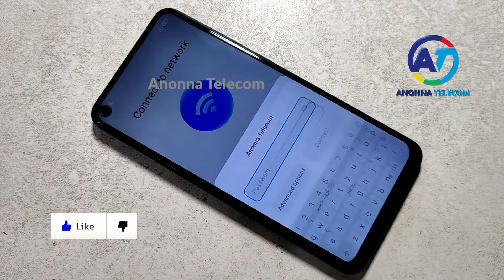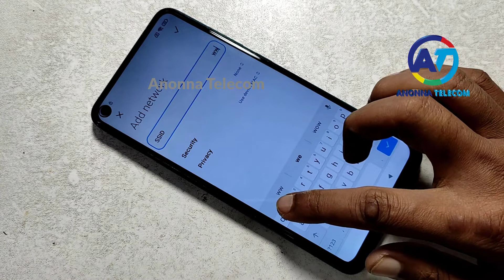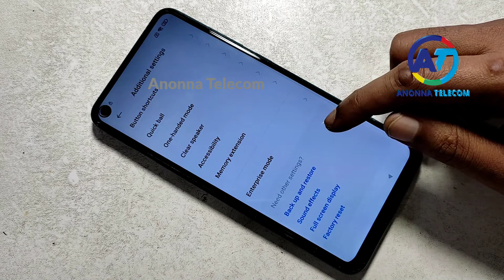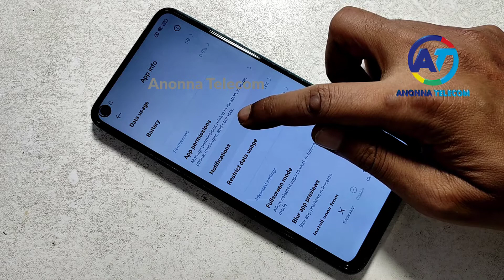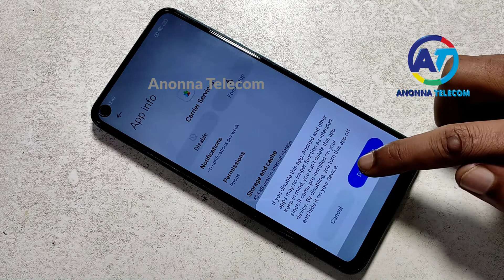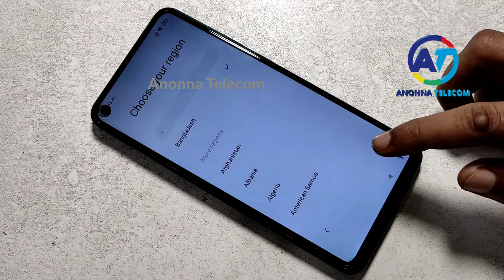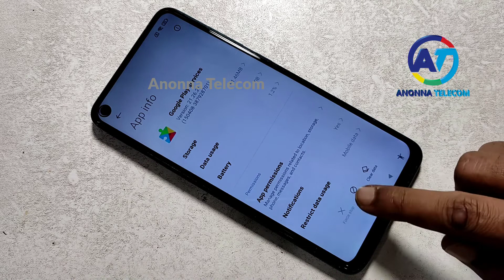All Xiaomi Redmi Frp Bypass/Unlock Google Account Lock Android 12 | 2022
All Xiaomi Redmi Frp Bypass/Unlock Google Account Lock Android 12 | Xiaomi Redmi Frp Unlock Miui 13 | Final Method | 2022

Cover Topic
1. All Xiaomi Redmi Frp Bypass Miui 13
2. All Xiaomi Redmi Frp Bypass Android 12
3. All Xiaomi Redmi Frp Unlock Android 12
4. All Xiaomi Redmi Frp Unlock Miui 13
5. Xiaomi Redmi Google Account Unlock
6. Xiaomi Redmi Forget Google Account